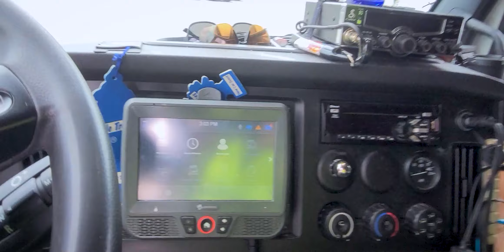8 Days of Blank Paper Logs - Safety Saturday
Scott explains why showing your 8 blank paper logs can help keep you from getting a violation.